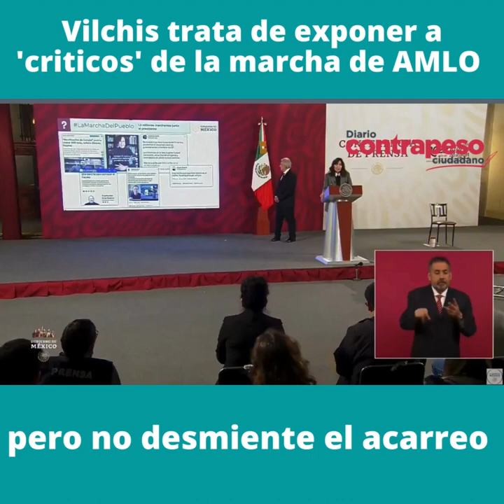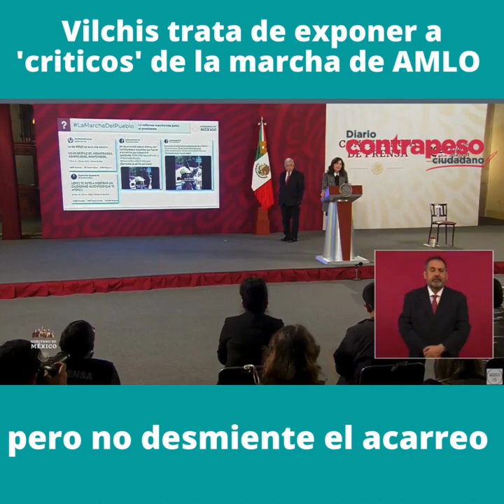Vilchis trata de exponer a 'críticos' de la marcha de AMLO pero no desmiente el acarreo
Video📹 | *Vilchis trata de exponer a 'críticos' de la marcha de AMLO pero no desmiente el acarreo*